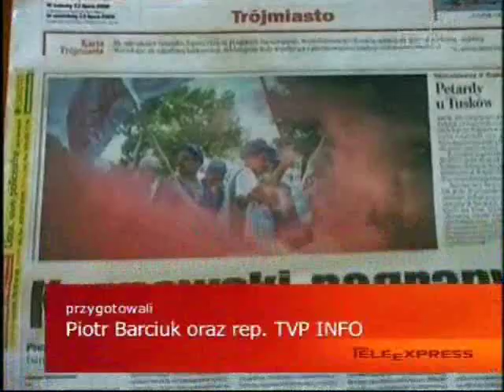Jacek Karnowski - Gwiazda Platformy Obywatelskiej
Pomorskie, Sopot.

Lipiec, 2008.